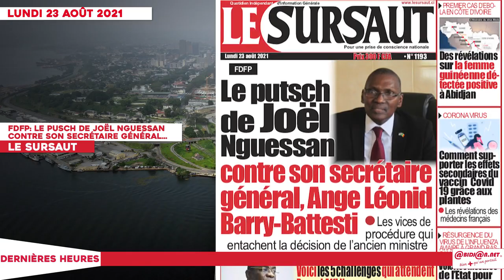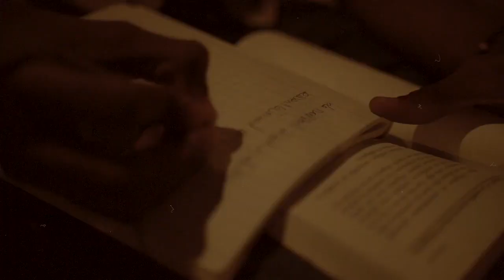Le titrologue du Lundi 23 Août 2021 / Affi: "l'aile radicale, extrémiste et même xénophobe s'est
Le titrologue du Lundi 23 Août 2021 / Affi: "l'aile radicale, extrémiste et même xénophobe s'est détachée de nous "